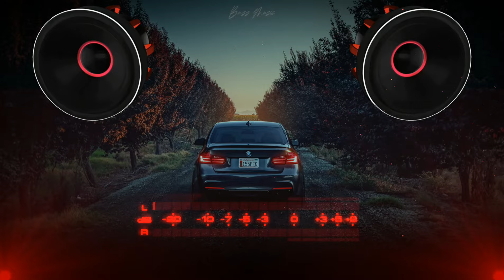Lime - Your Love (Epicenter Bass + REEVERB)